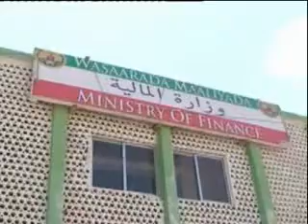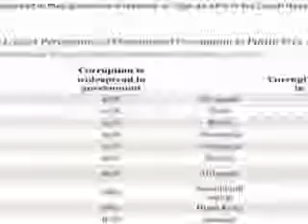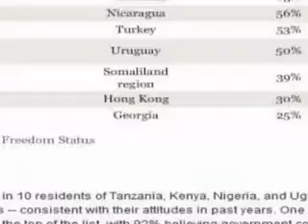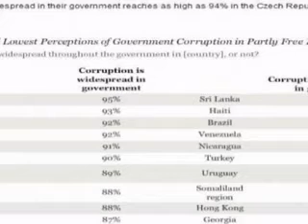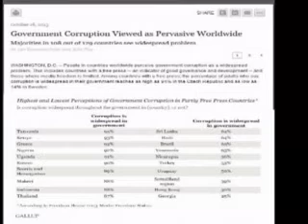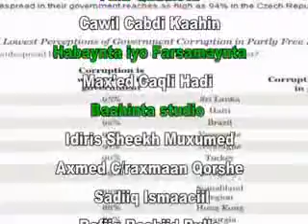WASIIRKA MAALIYADA IYO HANTIDHAWRAHA